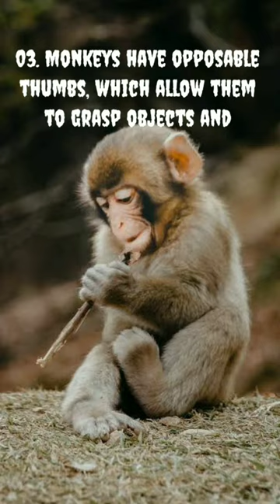Top 10 Facts About Monkey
Top 10 facts About monkey in the world
Top facts About monkey in the world
facts About monkey in the world
10 facts About monkey in the world
facts About monkey
Top facts About monkey
Top ten facts About monkey in the world
Top ten facts About monkey